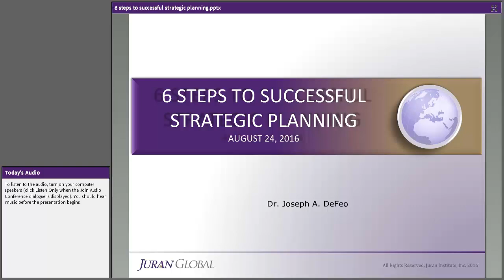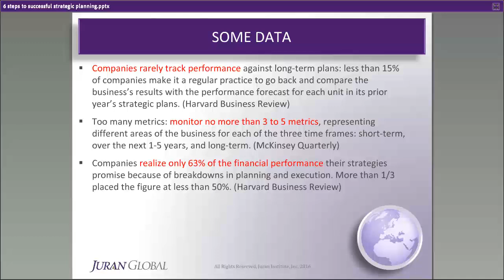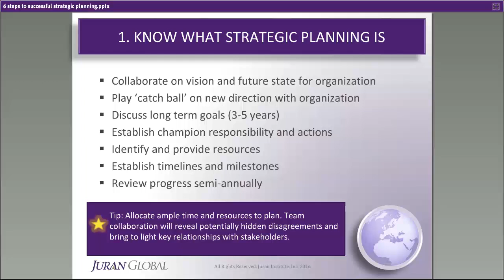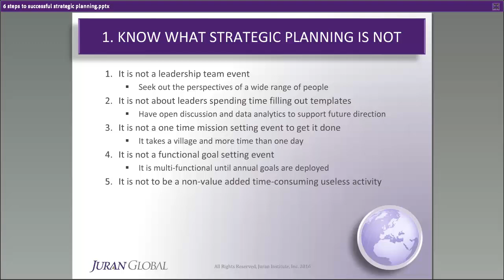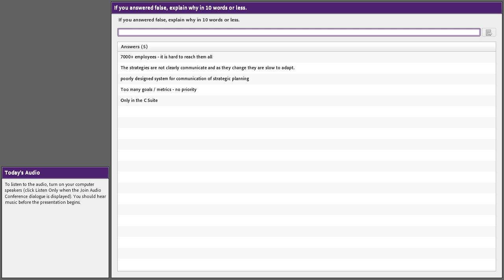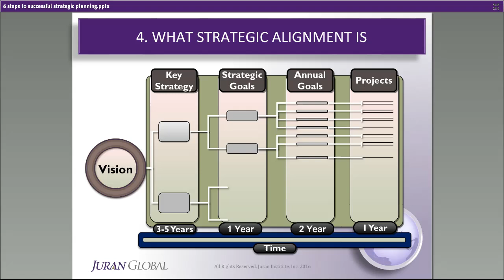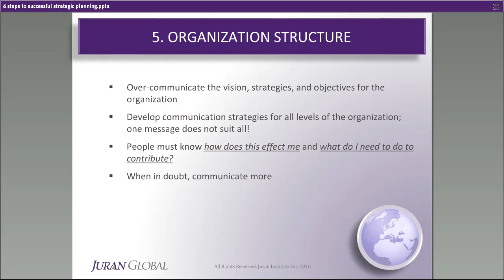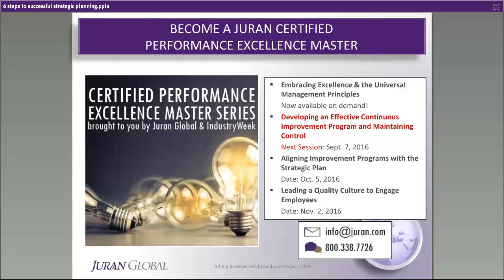6 Steps to Successful Strategic Planning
Strategic planning is a process to define long term direction, make decisions, allocate capital & resources to meet its objectives. More often than not, strategic goals are not fully executed and do not meet their desired outcomes. They take too long to implement, get sidetracked for other initiatives, scope or purpose is continually modified, or all the above.